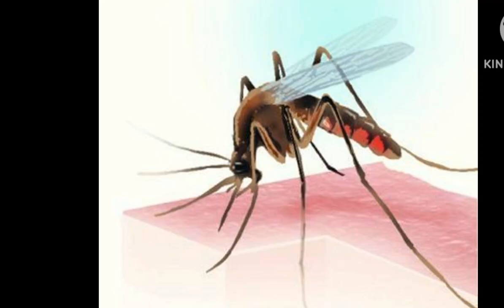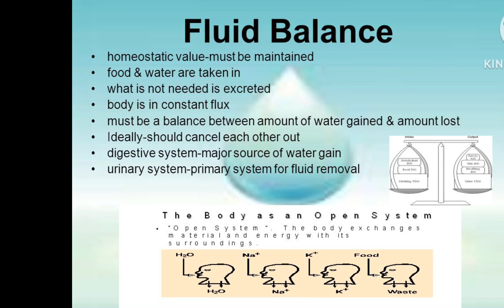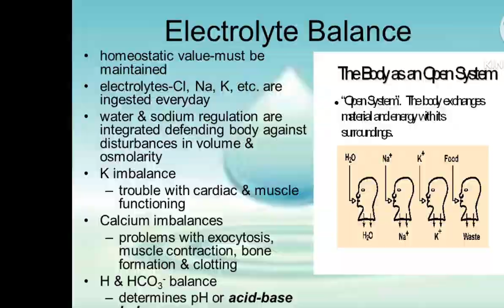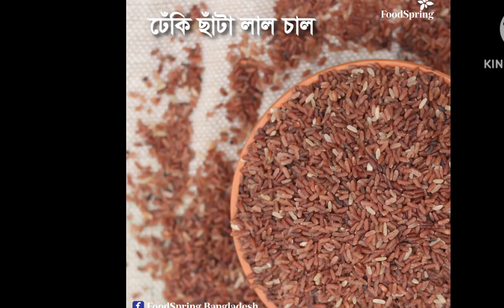ডেঙ্গু জ্বরের ঘরোয়া প্রতিকার#dengue#ডেঙ্গুজ্বর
ডেঙ্গু জ্বরের ঘরোয়া প্রতিকার।
এডিস মশার কামরে হয়।
ডেঙ্গু আক্রান্ত হলে করণীয়।
শরীরে  পানির ঘাটতি পূরণ করতে হবে।

 ডেঙ্গু হলে অনেক সময় শরীরে প্রচুর পানির ঘাটতি তৈরি হয়। ডাবের পানি এক্ষেত্রে অনেক উপকারী হতে পারে। ডাবের পানিতে প্রচুর পরিমাণে ইলেক্ট্রোলাইট ও পুষ্টি থাকে। লেবুর পানি ভিটামিন সির খুব ভালো উৎস। এটি শরীর থেকে ক্ষতিকর উপাদান বের করে দিতে সাহায্য করে। অনেক ক্ষেত্রে আদা পানি গ্রহণেরও পরামর্শ দেওয়া হয়। কারণ এটি অনেক ডেঙ্গু রোগীর বমি বমি ভাব মোকাবিলায় সহায়তা করে। কখনও কখনও শরীরের পানিশূন্যতা পূরণে ওরাল রিহাইড্রেশন সলিউশন (ওআরএস) গ্রহণের পরামর্শ দেন ডাক্তাররা। এটি শরীরে অত্যাবশ্যক পটাসিয়াম সরবরাহ করে।

প্লাটিলেট সংখ্যা বাড়ানোর দিকে খেয়াল রাখতে হবে। ব্রোকলি ভিটামিন কের খুব ভালো একটি উৎস, যা রক্তে প্লাটিলেট বাড়াতে ভূমিকা রাখে। যদি হঠাৎ করে প্লাটিলেট অনেক কমে যায়, তাহলে ব্রোকলি খাওয়ানো যেতে পারে। এই খাবারটি অ্যান্টিঅক্সিডেন্ট এবং খনিজে পরিপূর্ণ।

পালং শাক আয়রন, ভিটামিন কে, পটাসিয়াম এবং ফাইটোনিউট্রিয়েন্টের একটি সমৃদ্ধ উৎস, যা রোগ প্রতিরোধ ক্ষমতা বৃদ্ধি করে। এই খাবারটি প্লাটিলেট বাড়ানোর একটি কার্যকর উপায়।

ডালিম খুবই পুষ্টি এবং খনিজ সমৃদ্ধ ফল, যা শরীরকে প্রয়োজনীয় শক্তি সরবরাহ করে এবং ক্লান্তির অনুভূতি হ্রাস করে। আয়রনের একটি সমৃদ্ধ উৎস হওয়ায় ডালিমকে রক্তের প্লাটিলেট বাড়ানোর জন্য বেশ উপকারী বলে মনে করা হয়।

পেঁপে পাতা খাবার হিসেবে আমাদের দেশে খুব বেশি জনপ্রিয় না হলেও এর রোগ প্রতিরোধী বৈশিষ্ট্য রয়েছে। পেঁপে পাতা পাপাইন এবং কাইমোপাপাইন এনজাইম সমৃদ্ধ, যা হজমে সহায়তা করে, ফোলাভাব এবং অন্যান্য হজমজনিত সমস্যা দূর করে। অনেক গবেষক দেখেছেন, পেঁপে পাতা ডেঙ্গুর বিরুদ্ধে লড়াই করতে গুরুত্বপূর্ণ ভূমিকা পালন করে। বিশেষ করে প্লাটিলেট কাউন্ট বাড়াতে এই পাতার ভূমিকা অনেক। গরুর দুধের পরিবর্তে ছাগলের দুধ পান করাও এক্ষেত্রে উপকারী বলে বিবেচিত হয়।

হলুদ একটি এন্টিসেপটিকসমৃদ্ধ খাবার এবং এটি শরীরে মেটাবলিজম বাড়াতে ভূমিকা রাখে। দুধের সঙ্গে হলুদ মিশিয়ে পান করলে ডেঙ্গু জ্বর থেকে দ্রুত সেরে উঠা সম্ভব। মেথি সহজে ঘুমানো এবং যন্ত্রণা হ্রাসের ক্ষেত্রে উপকারী। জ্বর অনেক বাড়তে থাকলে সেটিকে স্থিতিশীল করার জন্যও মেথি গ্রহণ করা যেতে পারে।

কালো আঙুর অ্যান্টিঅক্সিডেন্টসমৃদ্ধ এবং রক্তের গঠনের জন্য সহায়ক একটি ফল। পেয়ারাও প্লাটিলেট কাউন্ট বাড়াতে কার্যকরী।

ডেঙ্গু রোগীরা বিটরুটের স্যুপ খেতে পারেন। এতে প্রচুর পরিমাণে পানি, ভিটামিন (বি৯, ভিটামিন সি), খনিজ পদার্থ (ম্যাঙ্গানিজ, পটাসিয়াম, আয়রন) রয়েছে। এগুলো রক্তের লোহিত রক্ত কণিকার পরিমাণ বাড়াতে খুব সহায়ক। টমেটো স্যুপ ভিটামিন সি এবং পটাসিয়াম সমৃদ্ধ।
Dengue fever test
dengue test report
how to remedy for dengue fever
Dengue symptom